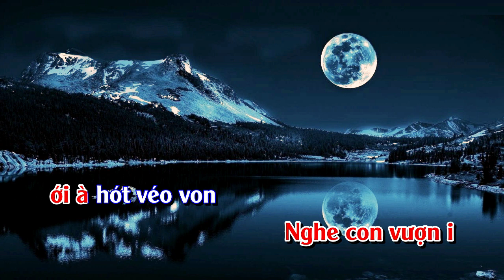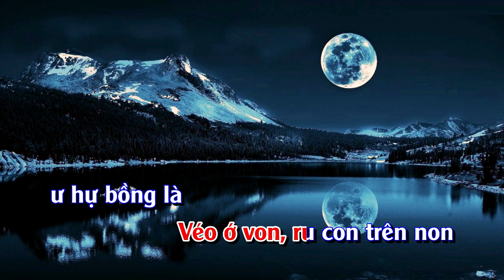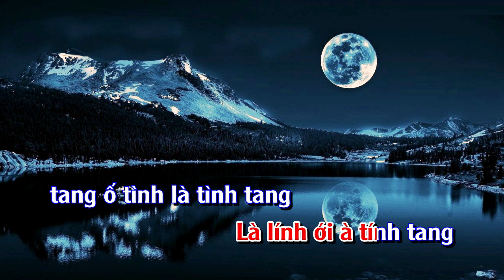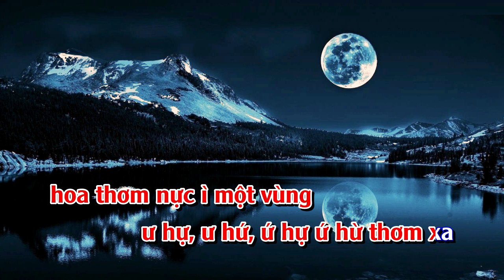Karaoke Giăng thanh gió mát - DCQH ( SC) Nhạc Chén trà Xuân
N CHO CHƯƠNG TRÌNH NHÓM HƯƠNG QUÊ